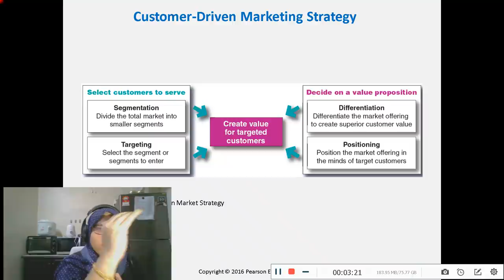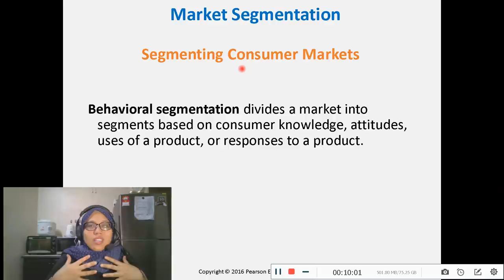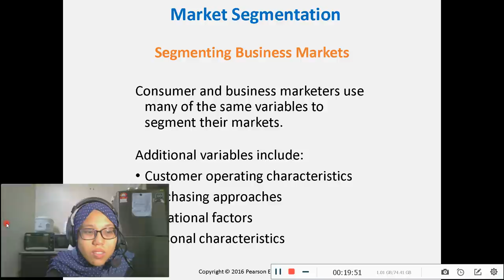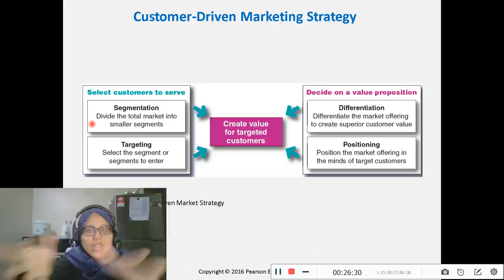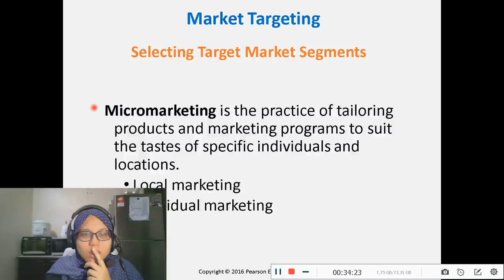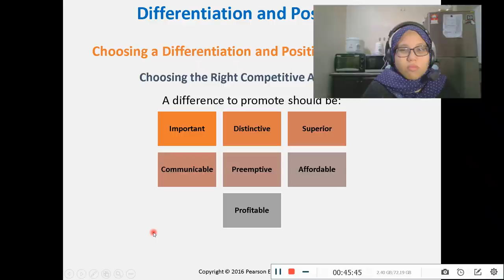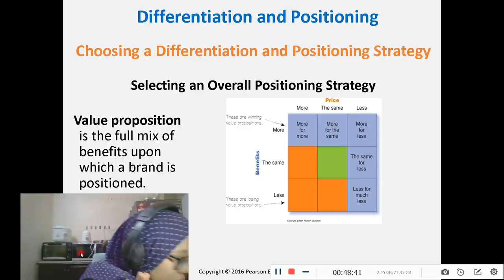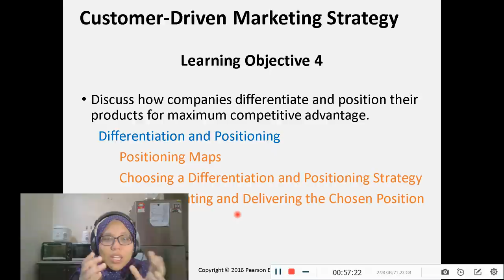CONSUMER-DRIVEN MARKETING STRATEGY - SEGMENTATION, TARGETING, DIFFERENTIATION AND POSITIONING.